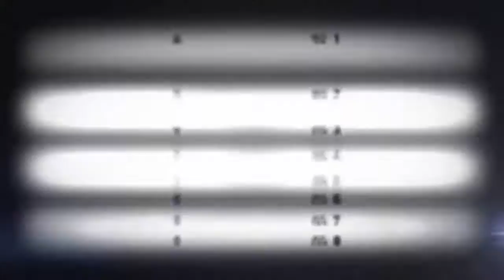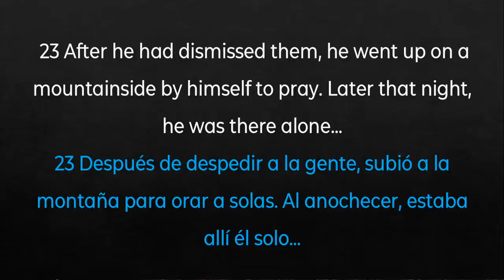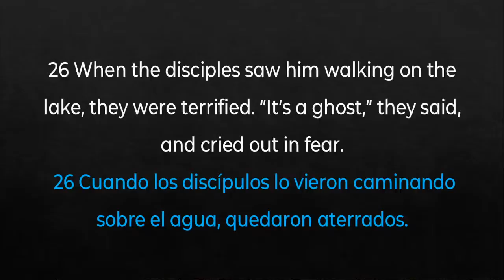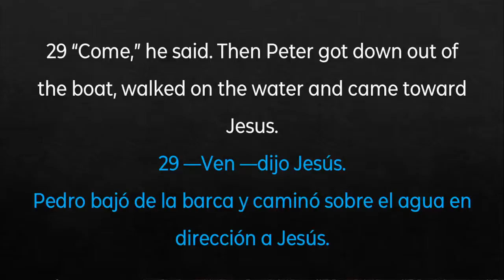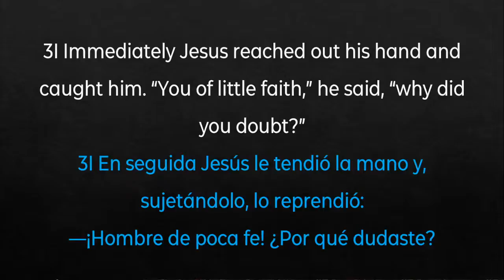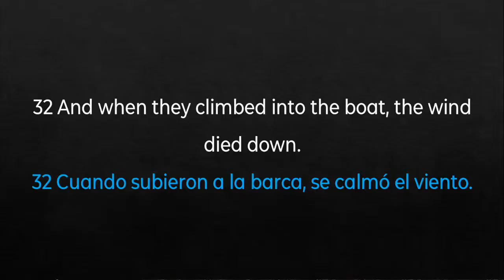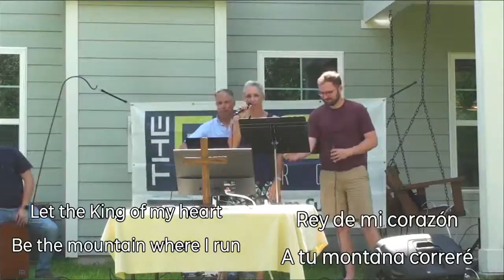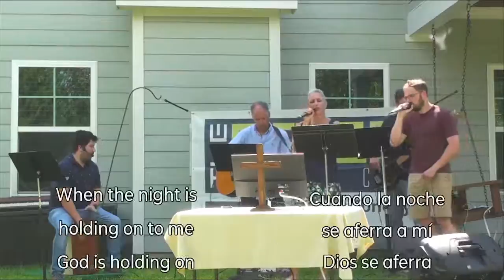Can You See It? Part 3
Welcome to Part 3 of our new series, "Can You See It?"

Jesus was a master storyteller. He had the wisdom to simplify the profound spiritual truths he needed to share with humanity in the form of relatable stories, object lessons, small actions, or hidden meanings.

Walk with us through the next four weeks of our teaching series. Together, we will learn how to open our eyes and ears to God's truth, wisdom, and understanding.

If you're called to support our ministry, please to learn how to use one of our many giving tools!

If you'd like to learn more about The EDGE Church, please

To access our free App for music lyrics, notes, past sermons, and other information, search for "Share Faith" and then select The EDGE Church.